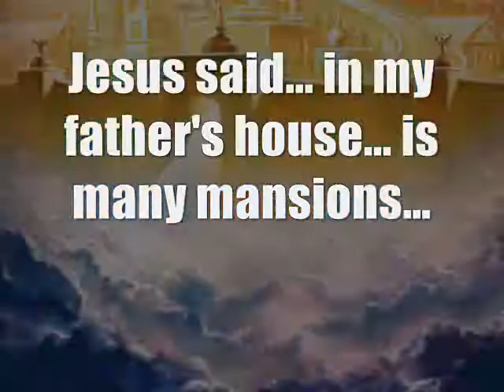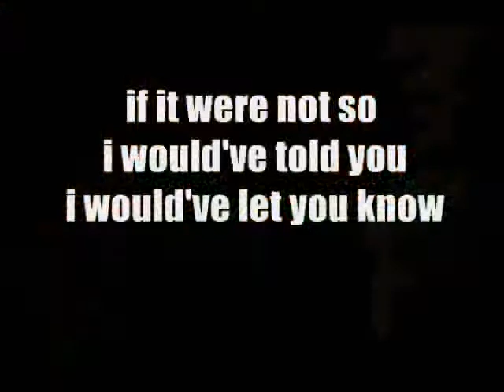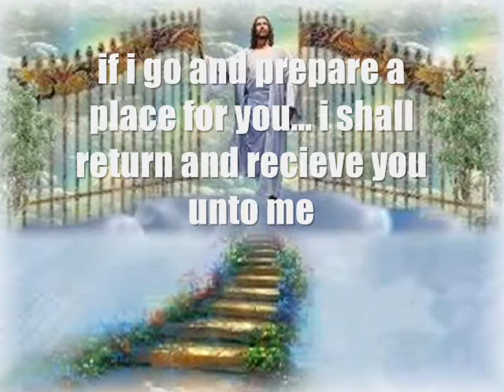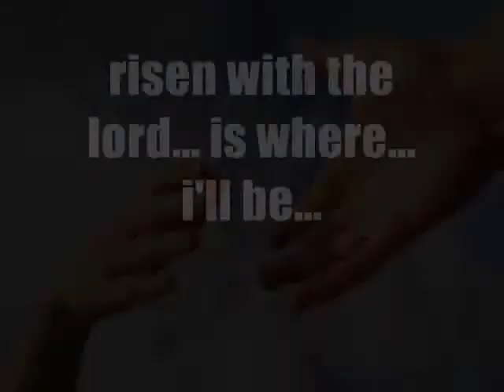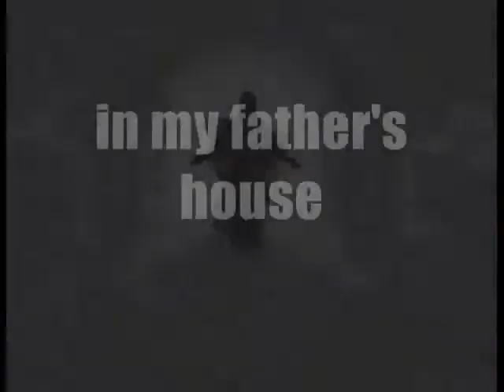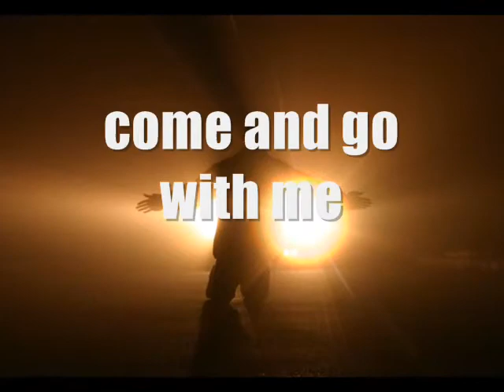Lawrence S. Davis - In My Father's House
The Prodigal Son Album Lawrence S. Davis